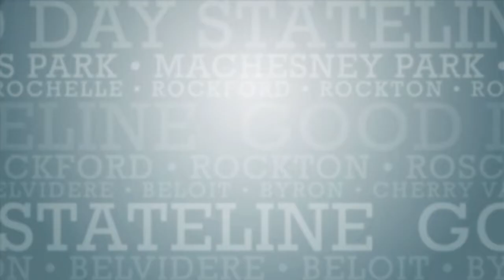Tuesday Trends Pumpkin Carving with Dori from Pumpkin Passions!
Dori from Pumpkin Passions pops by for Tuesday Trends tonight to carve some pumpkins! You can follow Dori at @pumpkinpassions on social media.